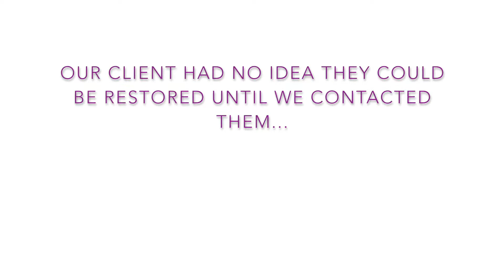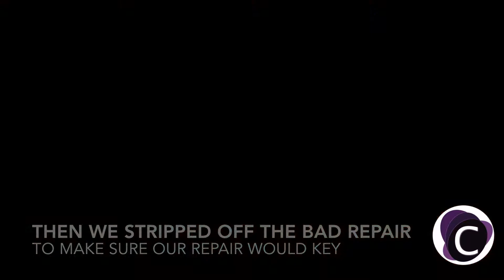Leather Pigment Fault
Leather Recolouring, Refinishing and Repairs in the North East, Darlington.

This customer was about to give this suite away because they did not know it could be repaired. We went out and stabilised the finish and recoloured damaged areas.